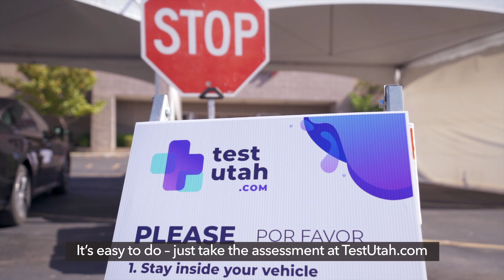Crush the Curve in Greater Zion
One of the critical steps to stop the spread of COVID-19 and stimulate the economy is to take a simple online health assessment. Taking this free health assessment provides key data to pinpoint that our communities are clear.

The sooner we confirm a lower risk of transmission, the sooner we can remove the social and economic restrictions. Let’s Crush the Curve.

By participating in the assessment you help yourself, your family, and your community, and you help mobilize vital resources in the fight against COVID-19.

Show the world that Greater Zion is a safe place to be. Stay Greater.